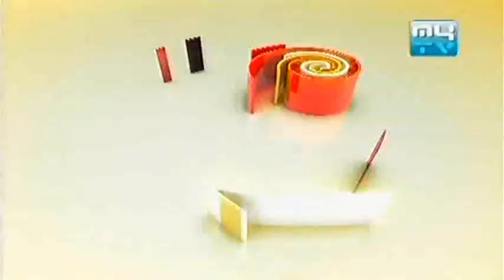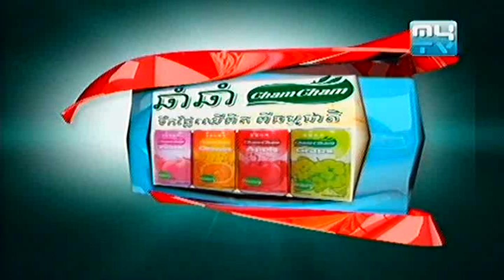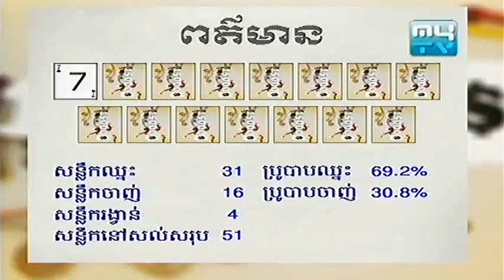MyTV Prize 15000$ 05 July 2013 Part 01